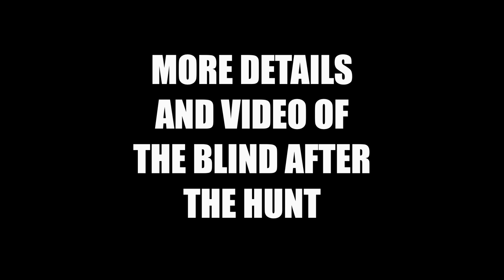Homemade DIY Duck Blind for Canada Geese! | Goose Hunting 2023 (10 year old Band!)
Wrapping up the 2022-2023 waterfowl season, Birdbath members Dan, Austin and Clint try a large farm pond. The temps over night had dipped from the 40s down to 14F with a strong North wind. Wanting to keep things quick and easy they opt to hunt out of the renovated  homemade DIY duck blind and throw out a few dozen goose floaters. When they arrived there no ice had formed on the pond yet and about 300-500 geese were already sitting on it. They quickly set up and the one and only group that came back took the elevator down to them. The guys shoot four out of the group and to their surprise one is banded. The band is Austin’s first and it’s almost 10 years old! That one group of geese made the hunt worth the time in the blind. Enjoy the video!